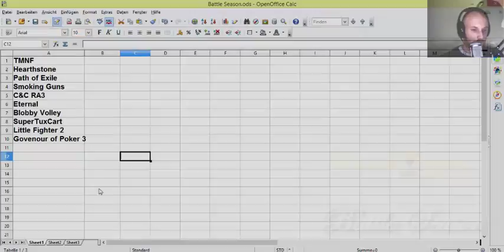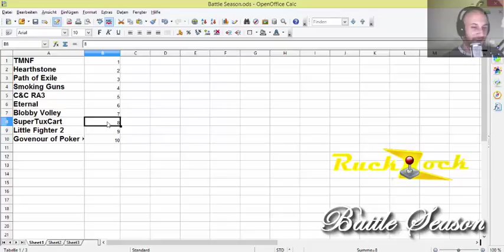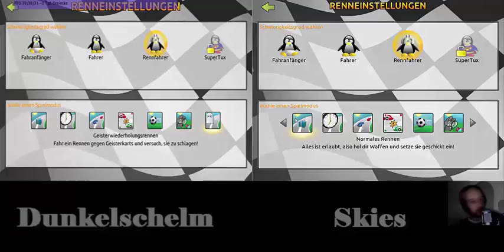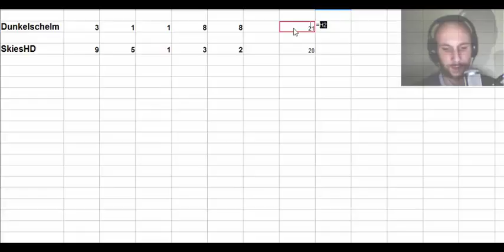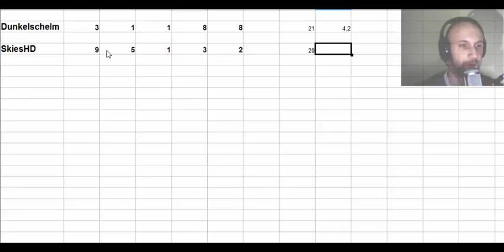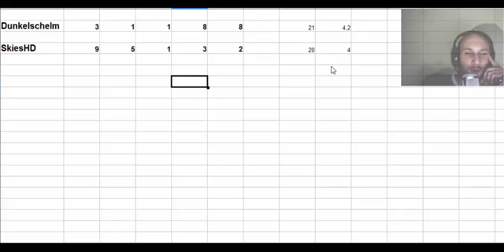Spaßiges Rennen ~ BattleSeason Folge 1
BattleSeason ist ein Format, in dem wir uns immer zu zweit in einem Spiel gegenüber stellen. Es gibt nur einen Gewinner, und der Verlierer wird natürlich bestraft :D

RuckZock sind zwei teilzeit-Verrückte Gamer, die Spaß am Spielen haben und dies mit euch teilen wollen. RuckZock besteht aus momentan zwei Leuten: SkiesHD und Dunkelschelm. Auf unserem Kanal erwarten euch täglich Videos zu Spielen und allem was dazu gehört.

Alle Videos aufgelistet, alles Wissenswerte über uns, alle Infos, Umfragen und sonstiges findet ihr auf facebook.
Besuch ist immer gerne gesehen :D

Habt ihr Fragen? Dann fragt uns gerne in den Kommentaren oder auf Facebook

Wenn euch das Spiel gefällt, dann kauft es euch bitte im Laden.
Ladet es nicht illegal herunter!

RuckZock
Aus Liebe zum Spiel